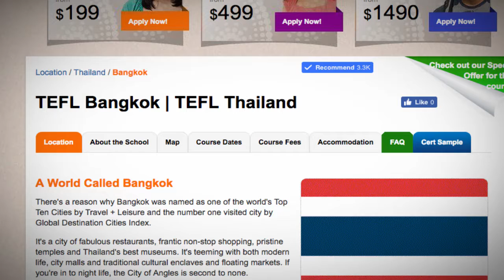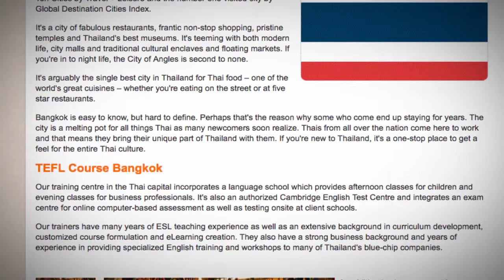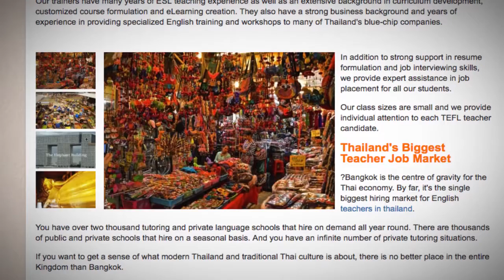TEFL / TESOL Course in Bangkok, Thailand | Teach & Live abroad!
There's a reason why Bangkok was named as one of the world's Top Ten Cities by Travel + Leisure and the number one visited city by Global Destination Cities Index.

It's a city of fabulous restaurants, frantic non-stop shopping, pristine temples and Thailand's best museums. It's teeming with both modern life, city malls and traditional cultural enclaves and floating markets. If you're in to night life, the City of Angles is second to none.

It's arguably the single best city in Thailand for Thai food – one of the world's great cuisines – whether you're eating on the street or at five star restaurants.

Bangkok is easy to know, but hard to define. Perhaps that's the reason why some who come end up staying for years. The city is a melting pot for all things Thai as many newcomers soon realize. Thais from all over the nation come here to work and that means they bring their unique part of Thailand with them. If you're new to Thailand, it's a one-stop place to get a feel for the entire Thai culture.

TEFL Course Bangkok
It's also an authorized Cambridge English Test Centre and integrates an exam centre for online computer-based assessment as well as testing onsite at client schools.

Our trainers have many years of ESL teaching experience as well as an extensive background in curriculum development, customized course formulation and eLearning creation. They also have a strong business background and years of experience in providing specialized English training and workshops to many of Thailand's blue-chip companies.

In addition to strong support in resume formulation and job interviewing skills, we provide expert assistance in job placement for all our students.

Our class sizes are small and we provide individual attention to each TEFL teacher candidate.

Thailand's Biggest Teacher Job Market
Bangkok is the centre of gravity for the Thai economy. By far, it's the single biggest hiring market for English teachers in thailand.

You have over two thousand tutoring and private language schools that hire on demand all year round. There are thousands of public and private schools that hire on a seasonal basis. And you have an infinite number of private tutoring situations.

If you want to get a sense of what modern Thailand and traditional Thai culture is about, there is no better place in the entire Kingdom than Bangkok.

Find out more about taking a TEFL course in Bangkok